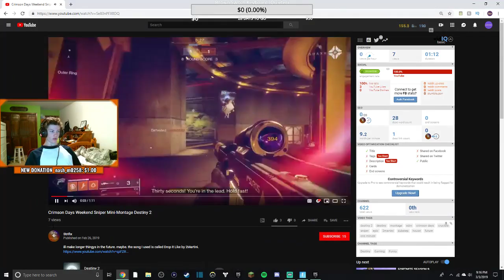All my friends died and I decided to become a ttv try hard soccer skin and destroy kids